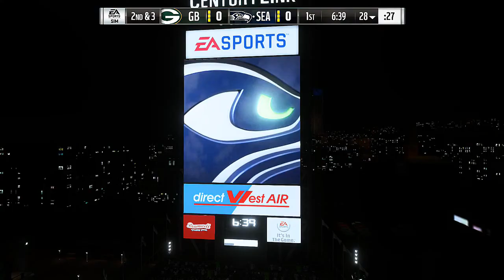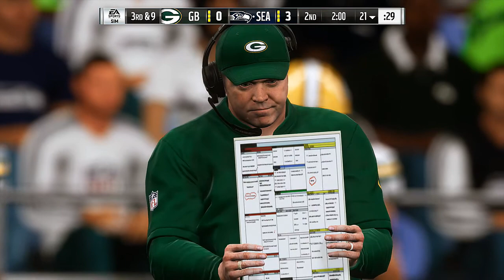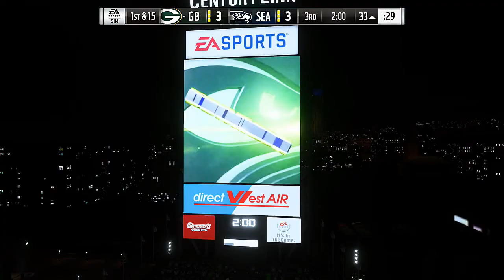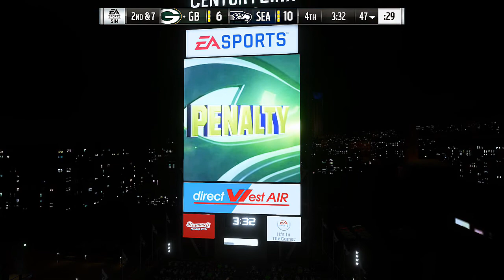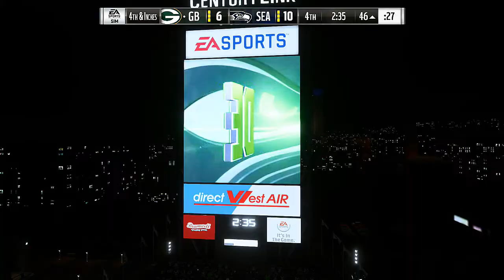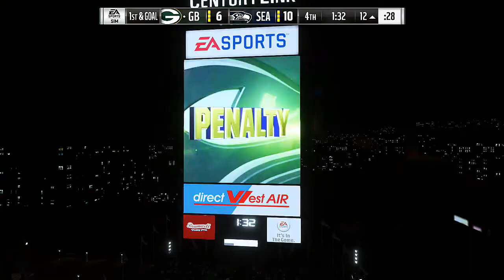Madden '19 | ESGNet's 2018-2019 NFL Predictions Simulations | Wk 11 | Packers vs. Seahawks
Thanks for check out today's video! Please slam the LIKE button if you enjoy the video and slap the SUBSCRIBE button if your new to the channel and be apart of the ESGNation. and before you leave, hit the bell icon for the latest uploads to the channel! Thank you and have a great day!

Welcome to week 11 of the NFL and tonight the Packers of Green Bay are in Seattle, Washington to face the Seattle Seahawks.

Social Media/Gaming Accounts:
Gaming accounts:
►PSN: ShodIcon

MLB Road to the Show Series:
MLB Franchise Series

Madden Franchise/Career Mode Series

NBA 2k MyCareer Mode

WWE 2k/UFC Content:

ESGNet Original Series